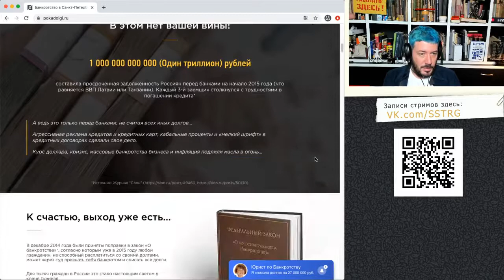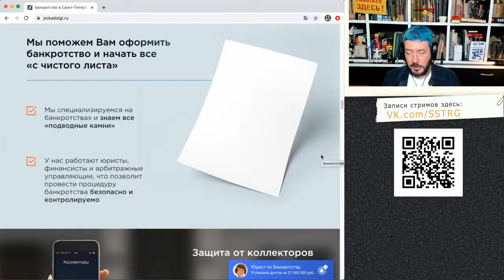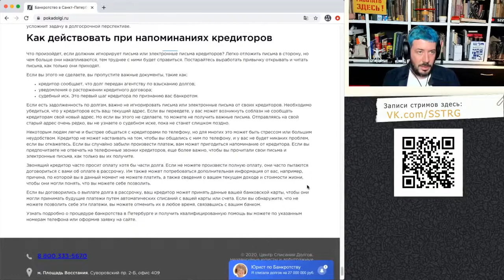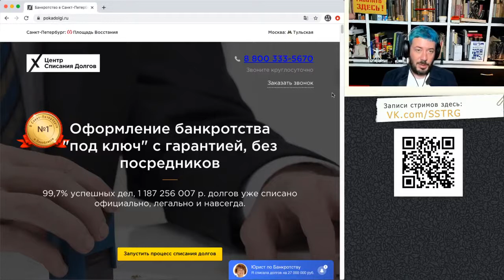Артемий Лебедев / Центр Списания Долгов / Бизнес-линч в прямом эфире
Тёма Лебедев "линчует" сайт юридической фирмы "Центр Списания Долгов" (банкротство) pokadolgi.ru. Эфир от 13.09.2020.